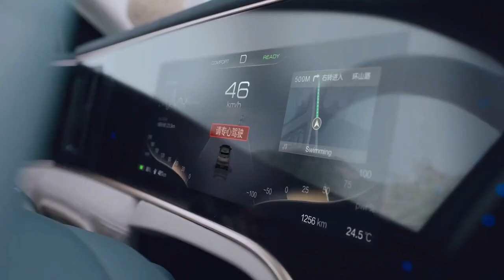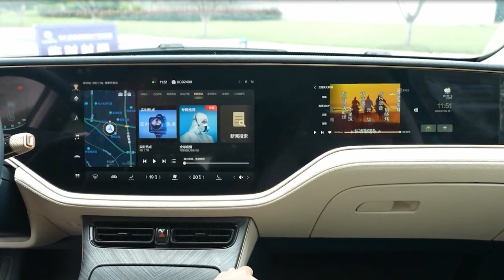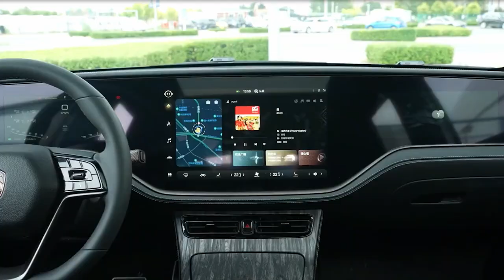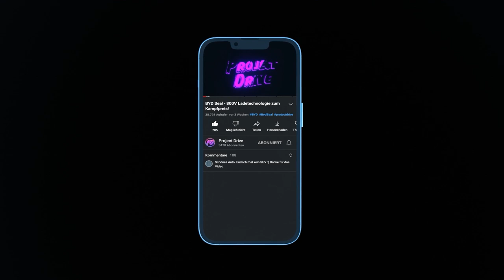EVERGRANDE HENGCHI 5 - 72 kWh Batterie & 150kW Laden für unter 30.000€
Evergrande Auto, die E-Auto-Sparte der hoch verschuldeten Evergrande Group, will bekanntermaßen weiterhin an den Plänen zur Produktion von Elektroautos festhalten. Trotz der nicht abstreitbaren massiven Liquiditätskrise des eigenen Mutterkonzern. Im Gegenteil der Fokus von Evergrande auf die E-Mobilitätssparte wird eher gestärkt. Durch den Produktionsstart des Hengchi 5, einem Elektro-SUV, wird den Plänen der Marke Nachdruck verliehen...
Viel Spass!

Kapitel:
00:00 Intro
00:37 Der Hengchi 5
01:17 Exterieur
01:44 Interieur
02:22 Werdet Kanalmitglied
02:49 Technische Daten
03:49 Preise & Garantie
04:46 Outro